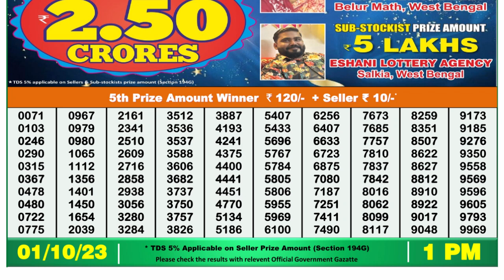🔴 Lottery Sambad Live 01:00pm 01/10/2023 Morning Nagaland State Dear Lottery Result Pdf Download